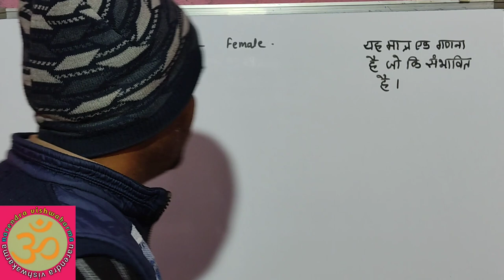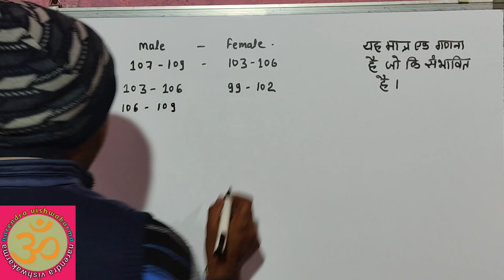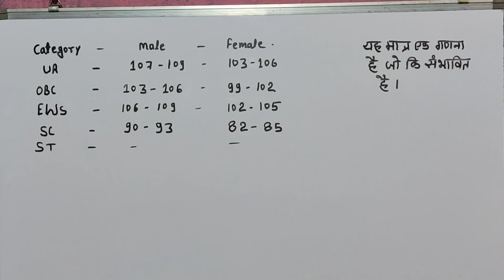varg 2 mathe non guest third counseling expected cut off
वर्ग 02 मैथ non guest third counseling expected cut off